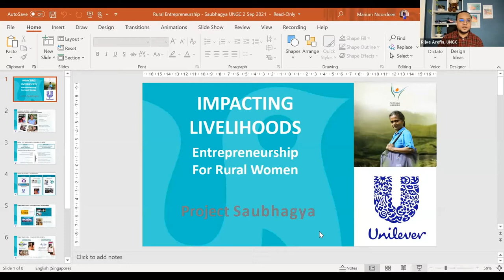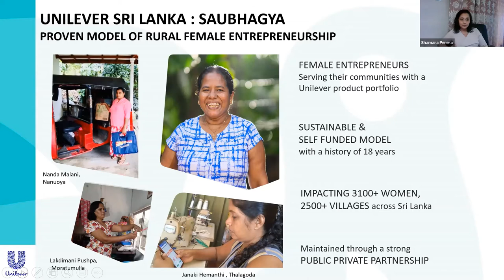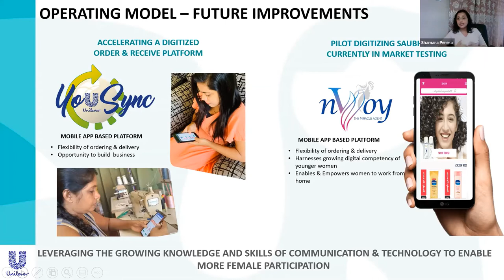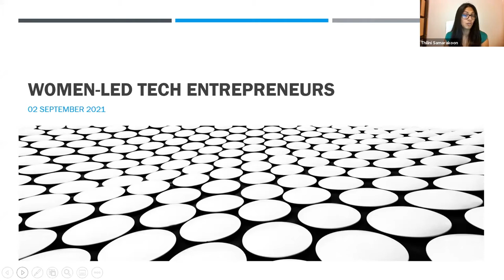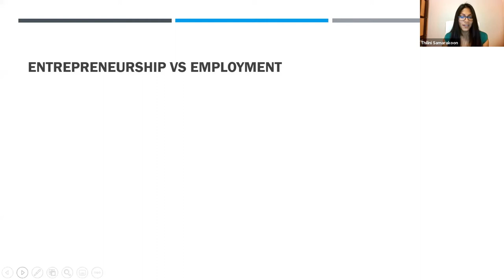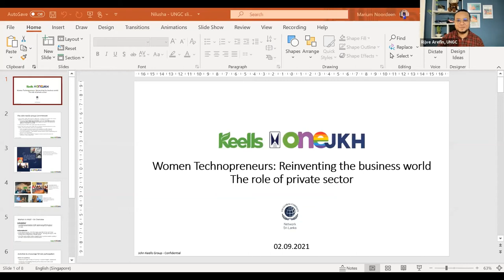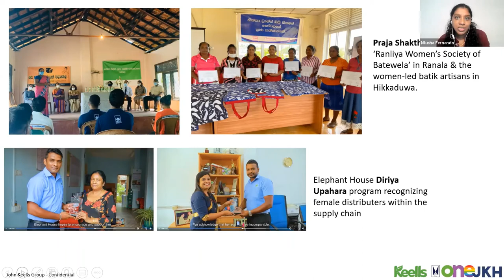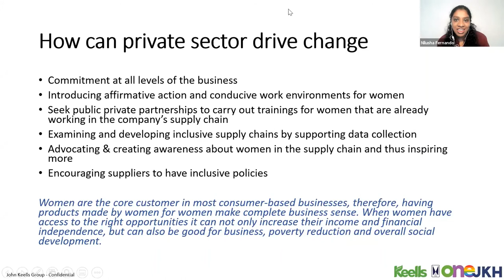Women Technopreneurs: Reinventing the Business World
This webinar focused on the importance that meaningful progress could make when women tech entrepreneurs are empowered. If they are provided with the right business skills, accessibility to financing and micro-financing mechanisms and tools to address the technological skill constraints to access the business world. The role of the private sector in empowering women entrepreneurs is critical for value and revenue creation as an effective method for the private sector to close the gender gap in the workforce leading to accelerated GDP growth.